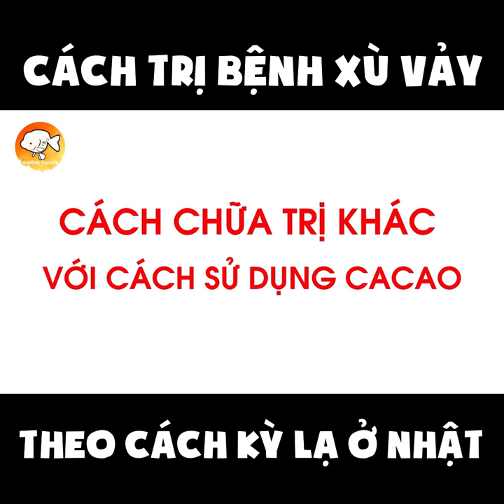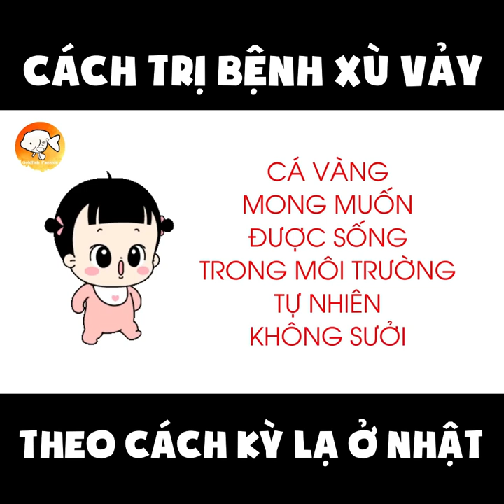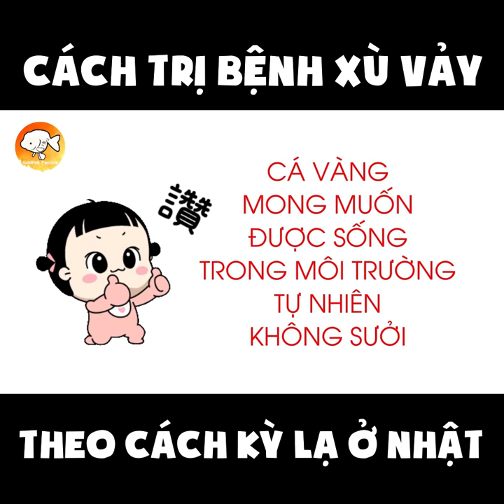CÁCH TRỊ BỆNH XÙ VẢY CHO CÁ VÀNG THEO CÁCH KỲ LẠ Ở NHẬT BẢN ĐAM MÊ CÁ VÀNG